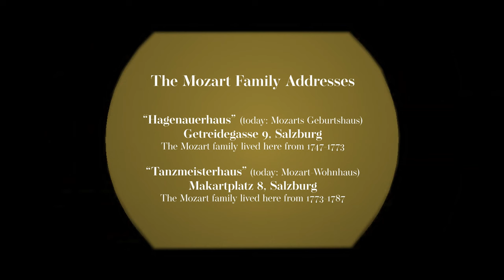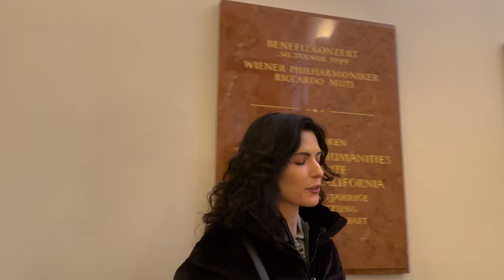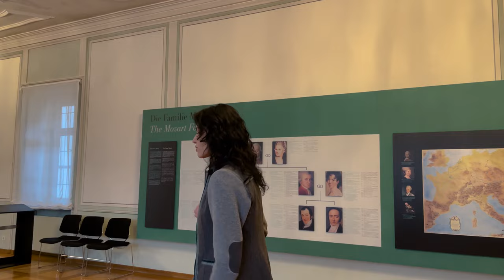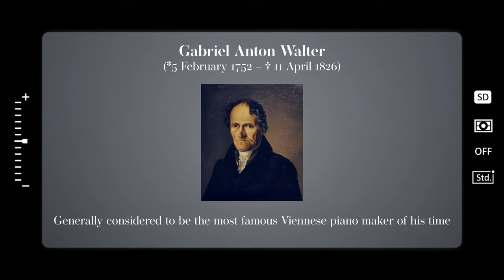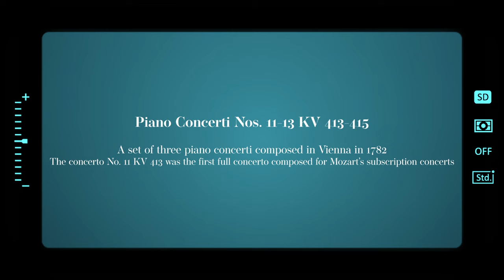Mozart Snapshots #28: Pianos & Air Rifles at Home with the Mozarts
Pianos and Air Rifles

The Mozart family lived happily in their five room apartment in the Getreidegasse for more than twenty years. But while on tour in Italy, Leopold decided that Wolfgang was growing up and it was time to look for a larger home. So in 1773, the Mozarts moved across the river to the Tanzmeisterhaus where the family lived, made music and had a lot of parties with friends! On this snapshot, we go for a walk through the Tanzmeisterhaus, where we can see Mozart’s very own piano and learn about a special game using air rifles that the Mozart’s and their friends played at home!

About Mozart Snapshots:

Each and everyone of us is shaped by the place where we spend our earliest years. Mozart was no exception. One of the first true cosmopolites of classical music, Wolfgang Amadeus Mozart was a native of the picturesque alpine city of Salzburg, Austria. In this new series, I will explore Mozart's relationship to his home town through fun-filled conversations, insightful interviews and once-in-a-lifetime visits to interesting locations in Salzburg that have a special connection to Mozart and his family, then and now.

Treffpunkt Klassik: "Mozart Snapshots" is a collaboration with Colorado Public Radio.